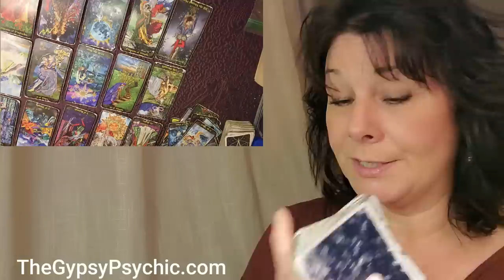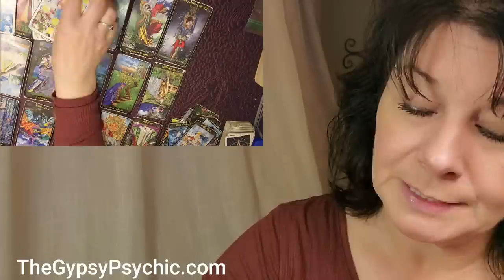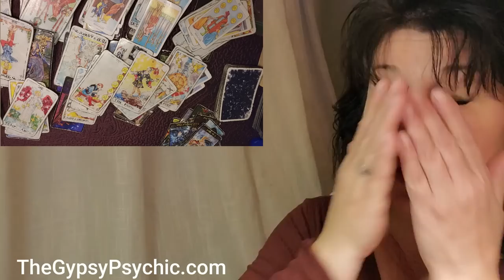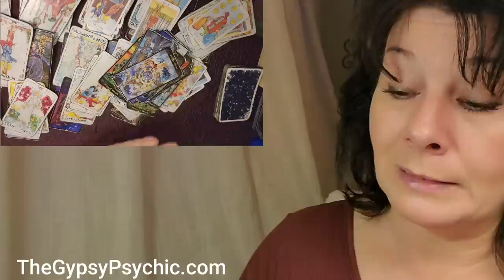TAURUS - TAKE HEED... A WARNING FOR YOU!